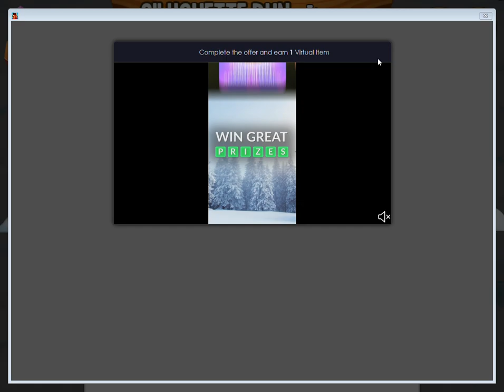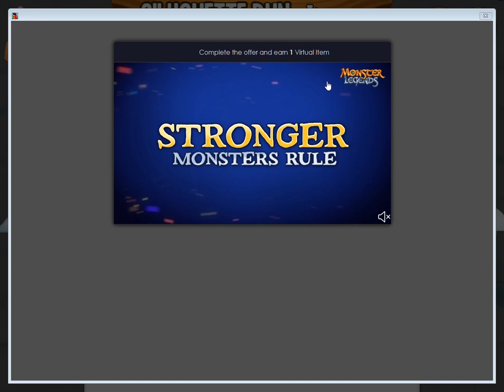Dragon City part 46